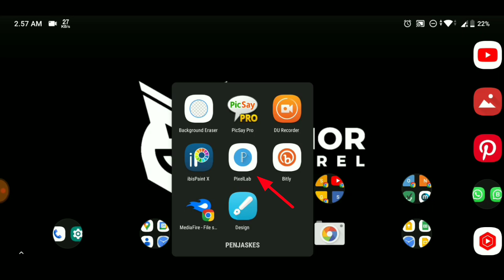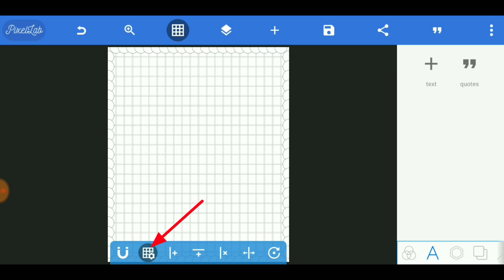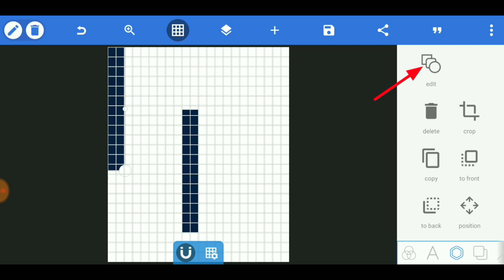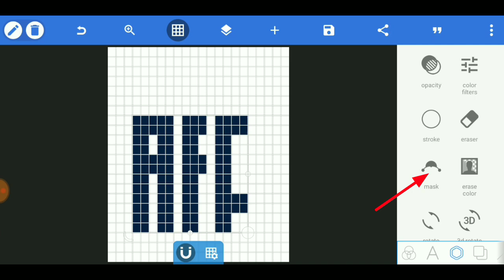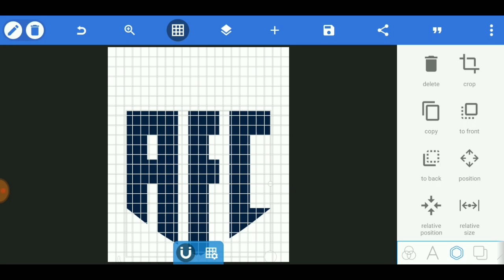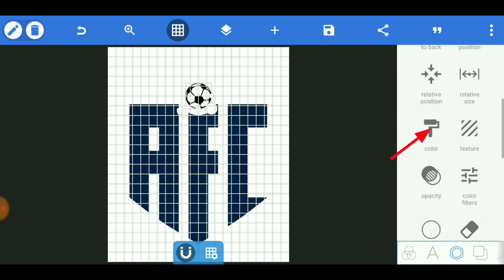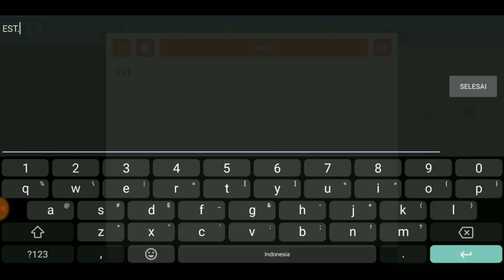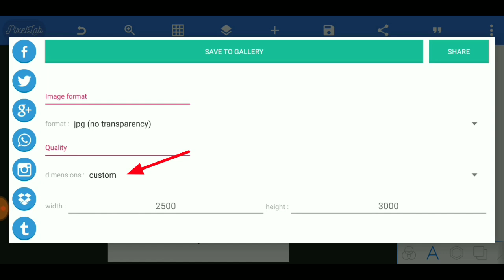Aplikasi pembuat logo android terbaik | Logo tim futsal pake Hp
(Bayar ditempat & gratis ongkir)

fahmi dayan,
aplikasi pembuat logo android terbaik,
cara membuat logo,
cara membuat logo android,
aplikasi pembuat logo android terbaik 2023,
aplikasi pembuat logo nama terbaik android,
logo tim futsal pake hp,
cara buat logo monogram,
aplikasi desain logo untuk android,
cara desain jersey futsal di android,
apk pembuat logo,
aplikasi buat logo,
aplikasi desain logo di hp android,
aplikasi bikin logo di android,
cara membuat logo di hp,
desain logo di android,
apk pembuat logo nama,
aplikasi logo nama keren,
cara desain baju futsal di android,
logo baju futsal di android,